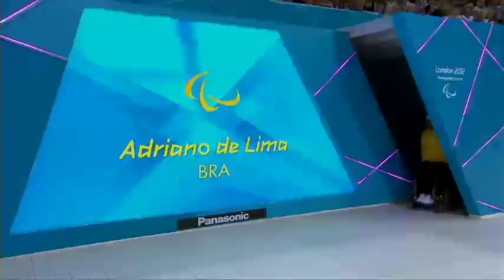Swimming - Men's 100m Freestyle - S6 Final - London 2012 Paralympic Games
GOLD XU Qing CHN - People's Republic of China
SILVER IWANOW Sebastian GER - Germany
BRONZE PEREZ ESCALONA Lorenzo CUB - Cuba